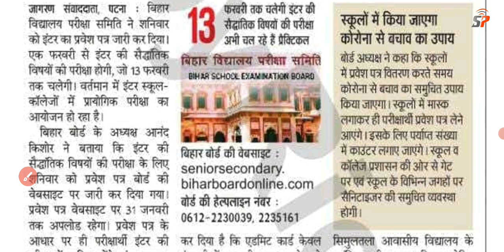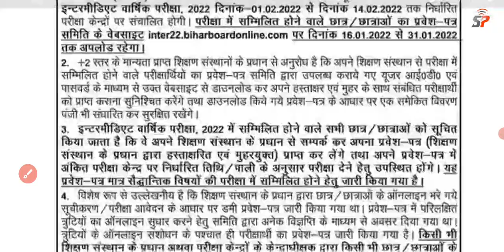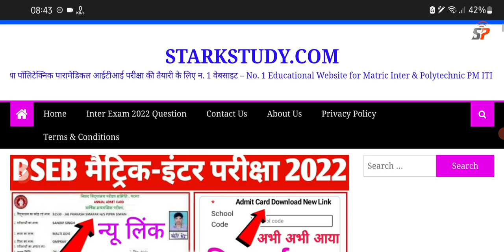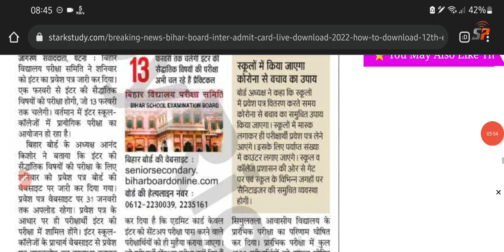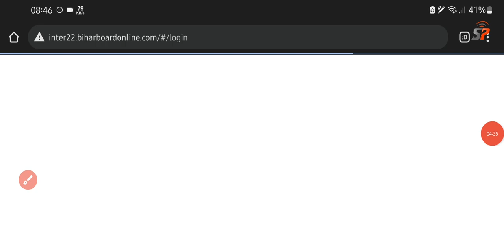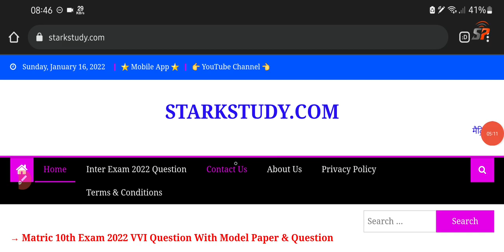Bihar Board 10th 12th Exam 2022 Final Admit Card Download link- बिहार बोर्ड परीक्षा एडमिट कार्ड 2022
Bihar Board 12th admit card download 2022, बिहार बोर्ड इंटर का एडमिट कार्ड जारी,ऐसे डाउनलोड करो सभी
Bihar Board Matric Inter exam 2022 Final Admit card download, मैट्रिक इंटर परीक्षा 2022 एडमिट कार्ड
Bihar Matric Inter 2022 Final Admit Card Download Link, सभी छात्र यहां से डाउनलोड करें एडमिट कार्ड🔥🔥🔥

बिहार बोर्ड के द्वारा आयोजित की जाने वाली मैट्रिक इंटर परीक्षा का एडमिट  कार्ड जारी किया जा चुका है पूरी जानकारी के लिए वीडियो देखें

Bihar Board 10th 12th Admit Card Download new link,
class 10th 12th final admit card download new links,

 Topic cover

Bihar Board Matric Inter Admit Card Download new Link 2022
Bihar Board Matric Inter Exam Model Paper Download
Bihar Board 10th 12th Exam last 10 Years Model Paper Download
Matric Admit Card download 2022
Inter Admit card download 2022
Bihar Board admit card download 2022 admit card download kaise kare 2022 ka
बिहार बोर्ड एडमिट कार्ड डाऊनलोड लिंक जारी
मैट्रिक इंटर परीक्षा 2022 का एडमिट कार्ड डाउनलोड

 Thanks For Watching___ 🙏 Stark Study